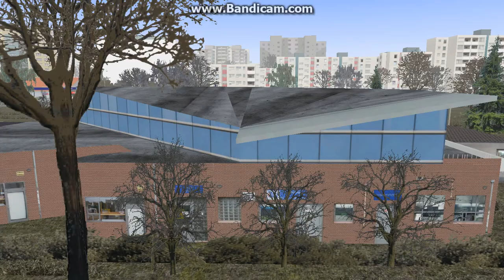CAIO ALPHA VOLVO B58 BUS ON THE 1 THE CIRCULAR ROUTE IN PRUSZKOW OMSI 2